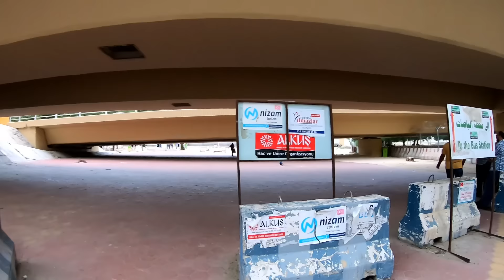Napak Tilas Perhotelan Mahbaz Jin Menuju Masjidil Haram Makkah Al Mukarramah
Mahbaz Jin Merupakan Perhotelan Yg Jauhnya dari Masjidil Harom Sekitar 2km dan ketika Musim Haji sangat dipadati Jamaah Haji dari indonesia dan dalam tayangan video ini saya bernapak tilas dari mahbas jin menuju masjidil harom untuk menunaikan sholat magrib,Karena ketika musim haji saya sering berada di hotel wilayah mahbaz jin sekaligus ini mengingatkan para jamaah haji thn 2019 yg lalu.